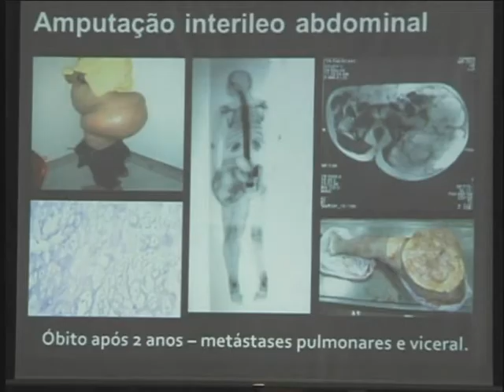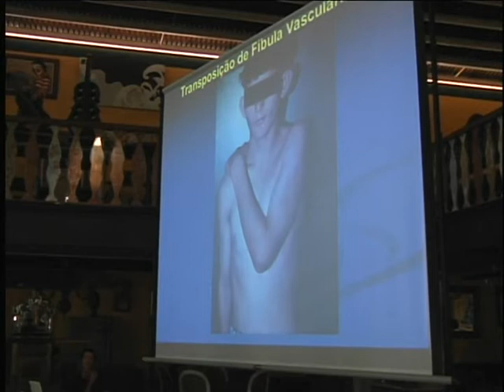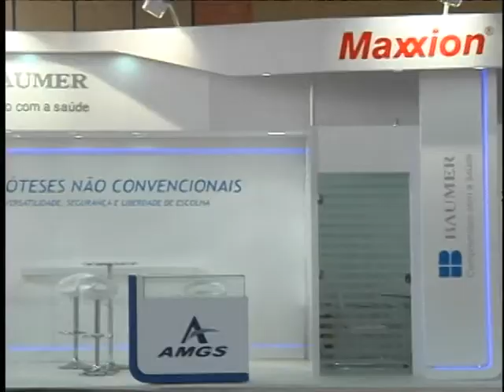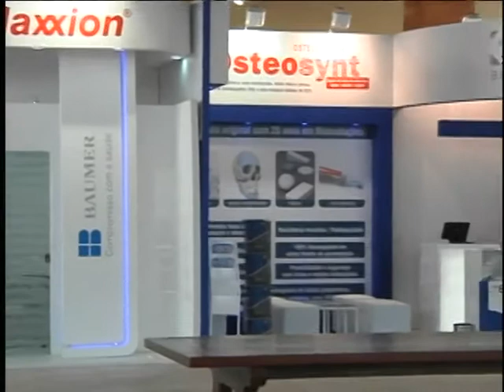Congresso de Oncologia 13-04 - TV Campos de Minas.mov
A cidade de Tiradentes sediou nesta semana o 8º Congresso Brasileiro de Oncologia Ortopédica. Na semana do combate mundial ao câncer, centenas de especialistas se reuniram a fim de discutir questões referentes a tumores ósseos, como o avanço no tratamento da doença e a necessidade do diagnóstico precoce no aumento da sobrevida do paciente.